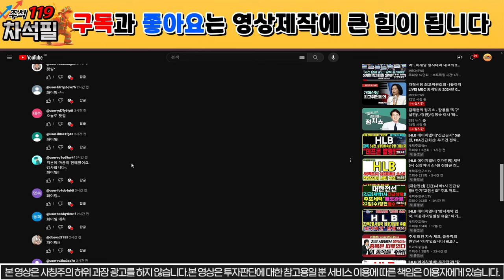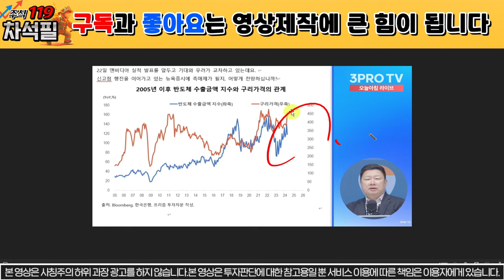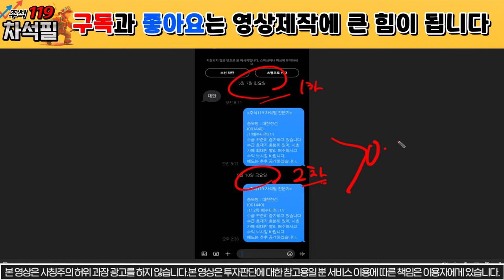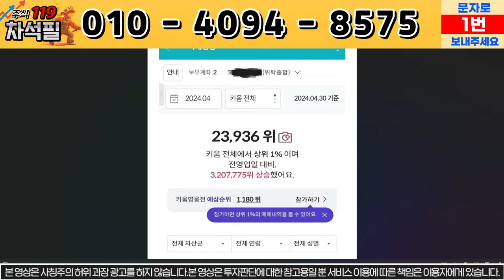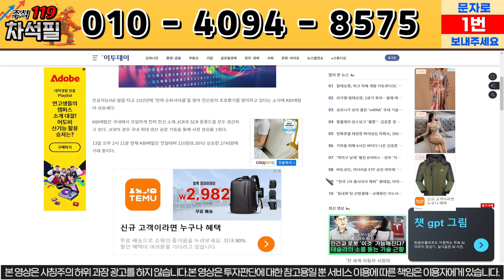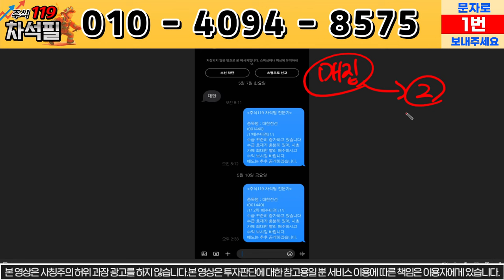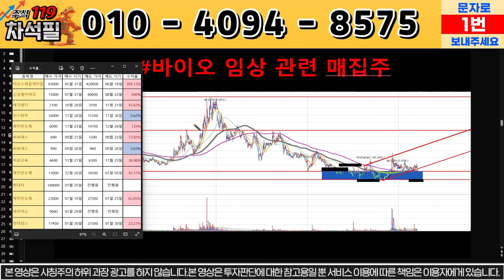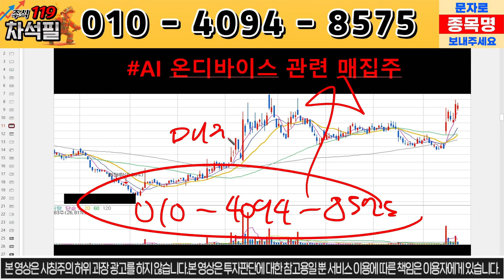[대한전선] 내일 큰일났네요! /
대한전선 주가 분석, 주식 분석입니다.

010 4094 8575로 종목 분석 요청도 받고,